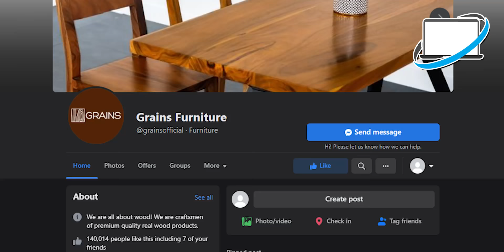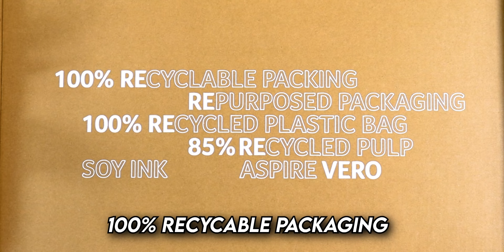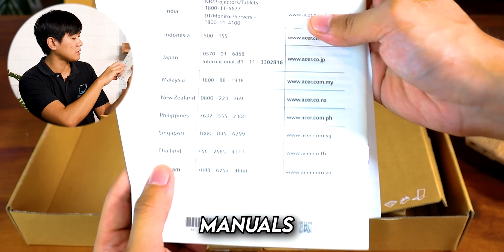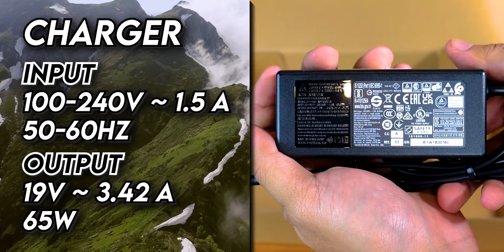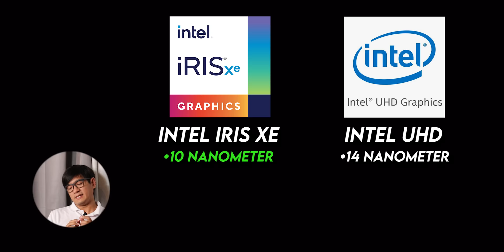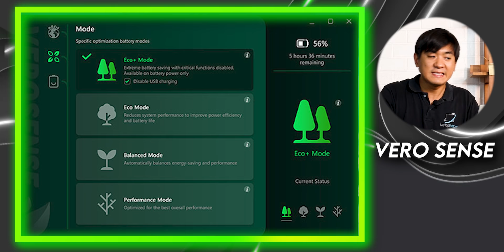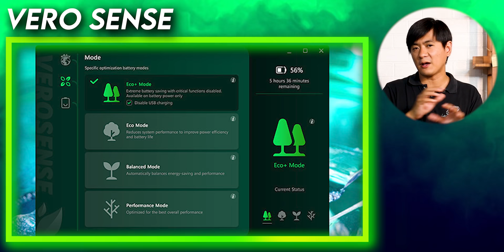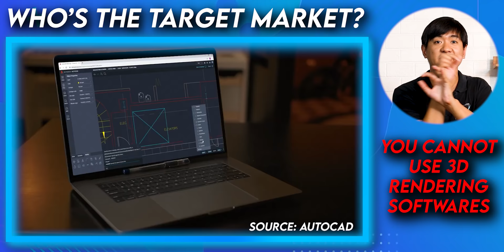The Eco-Friendly Laptop!🌎🌳 | Acer Aspire Vero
So Clean, So Good

(LIST OF BRANCHES AT THE END OF THE VIDEO)

For Credit Card & Home Credit Installments, Just go to our stores to avail these mode of payments.

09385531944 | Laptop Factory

IF WE HIT A BIG NUMBER OF SUBSCRIBERS, WE WILL GIVEAWAY A LAPTOP, PHONE & MUCH MORE!

Timestamp:
0:00 - Grains Furniture Antipolo
1:18 - Intro
3:19 - What's Inside The Box?
5:11 - Appearance
7:16 - Specifications
10:30 - Chassis Removal
11:00 - Conclusion